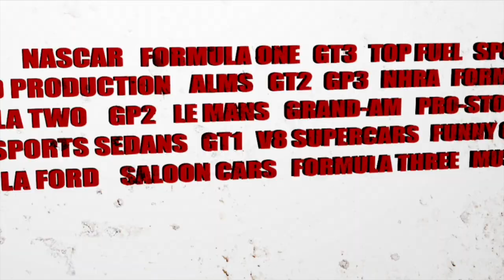In Pit Lane S1 E1 Brett Milburn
Victorian Sprintcar Championship leader Brett Milburn joins us to kick off the 20th year of In Pit Lane.
We talk about Sprintcar racing in Victoria and this Saturday night at Avalon Raceway in the Great Southern Shootout.